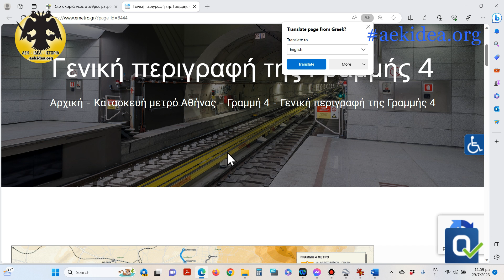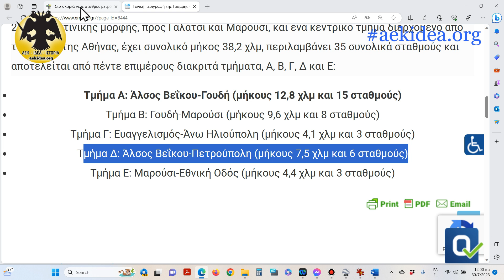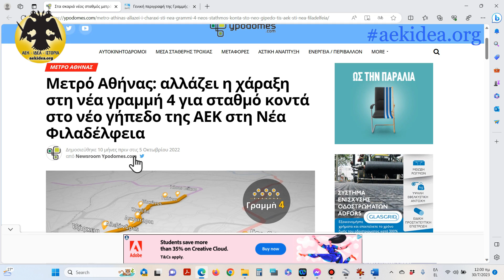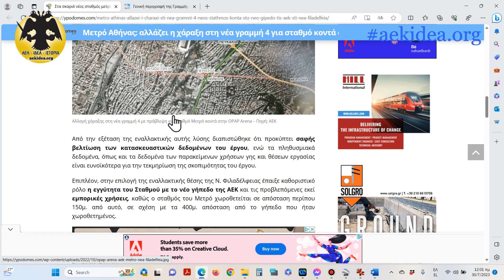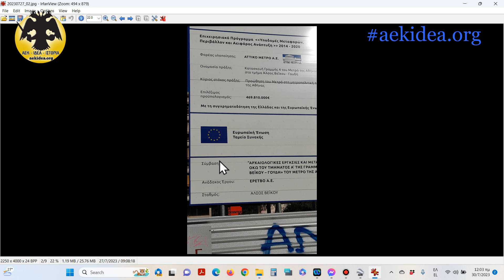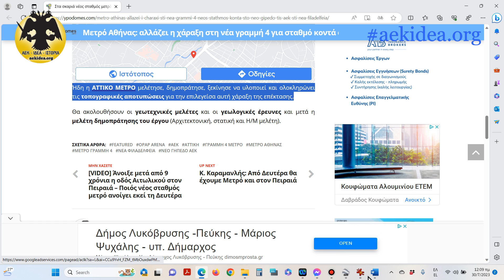Μετρό Νέα Φιλαδέλφεια - Επέκταση Γραμμής 4 | Παρουσίαση - aekidea.org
. πατησε "καμπανάκι" για να μη χάνεις βίντεο. Καθημερινά πλανα και φωτογραφίες απο τις εργασίες για την "Αγια Σοφιά στο site μας
, ακολουθησε μας στα social media στο Facebook